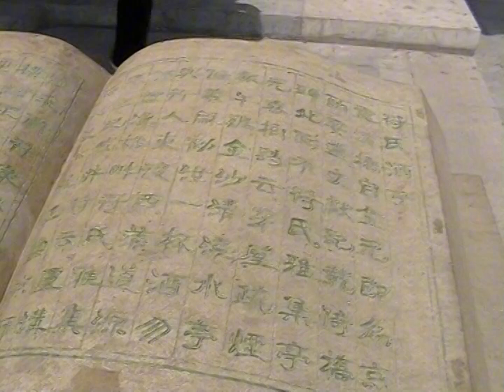18年前录的vlog - 北京 北海&卢沟桥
翻硬盘发现了自己18年前录制的vlog，还有点意思的，有点怀旧的感觉，分享给大家。